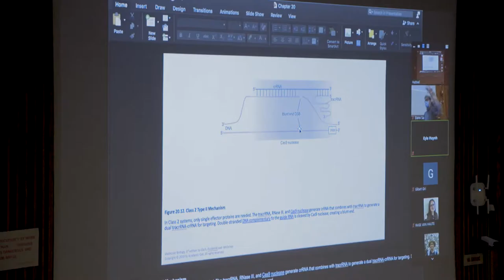Day in the Life of a Molecular Genetics Student